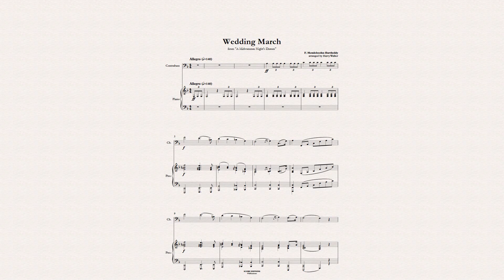Mendelssohn: Wedding March (for Contrabass and Piano)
Written in 1842, is one of the best known of the pieces from his suite of incidental music (Op. 61) to Shakespeare's play A Midsummer Night's Dream. It is one of the most frequently used wedding marches, generally being played on a church pipe organ.

In this version, the composition was arranged for Contrabass and Piano by Harry Walker.